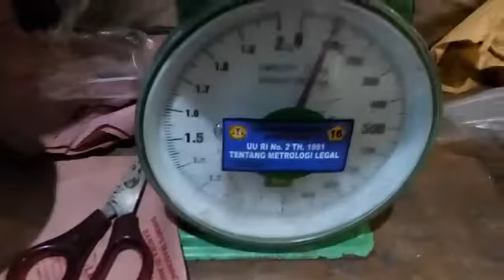Teripang Gosok - Sand Fish 海参